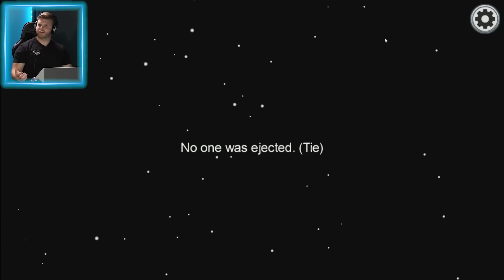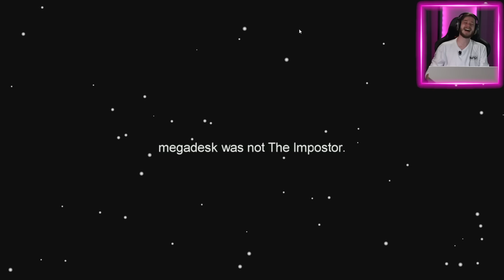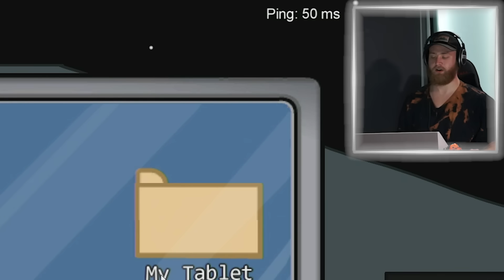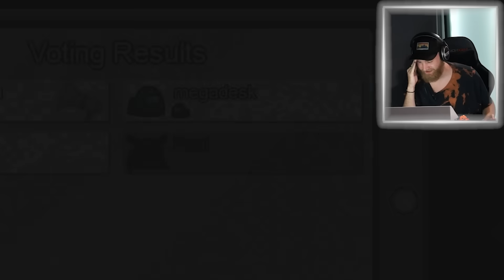There's A Traitor Among Us!